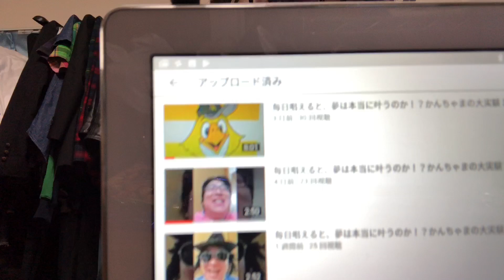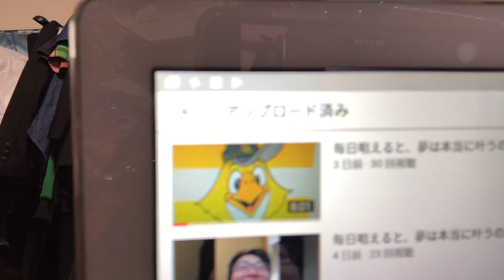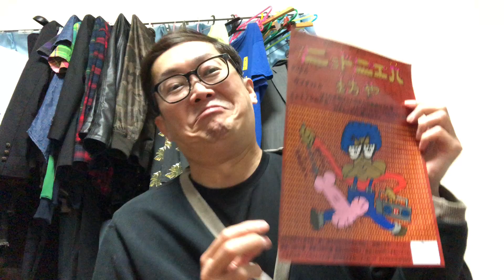ユクキンTVその208